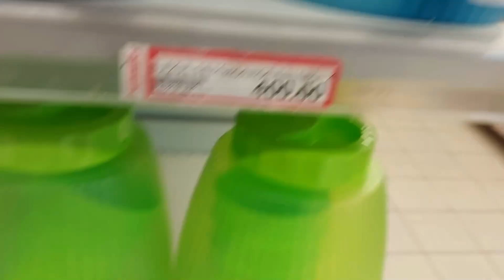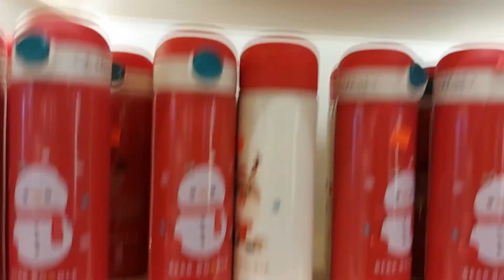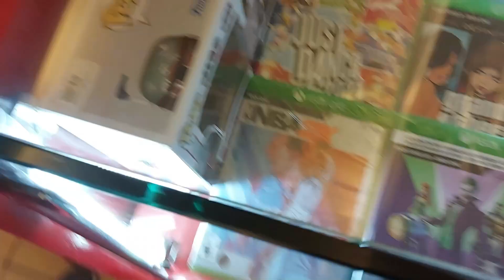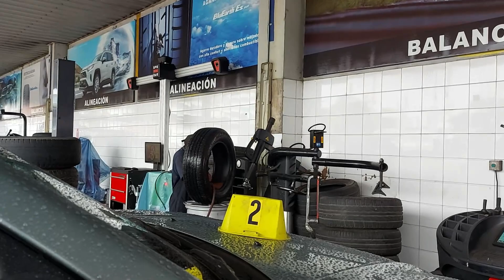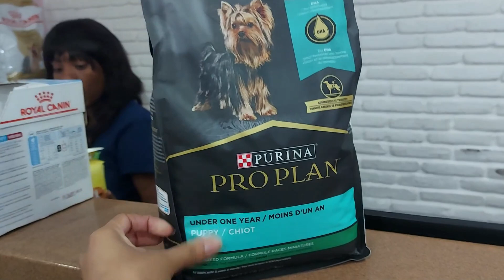NOS QUEDAMOS/QUE ME PARECIO ESA TIENDA CHINA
Helloooo My Friends'

Aqui les dejo este VLOGS con mucho cariño.